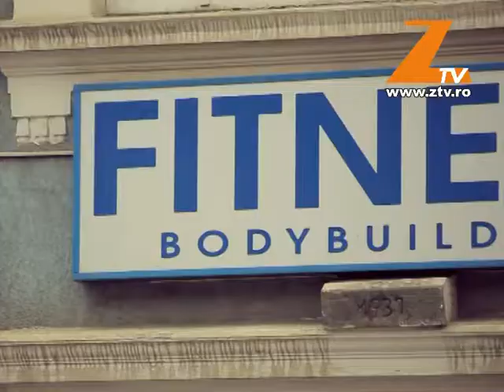Le-a tratat ranile dar nu le-a pansat orgoliul